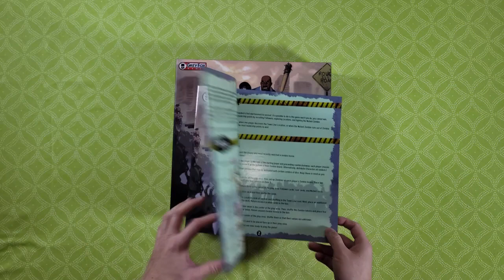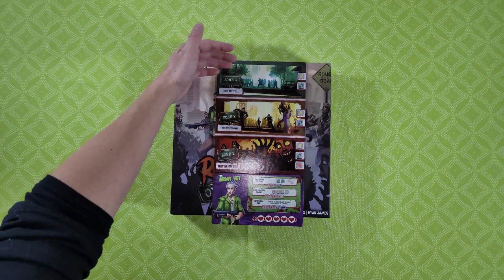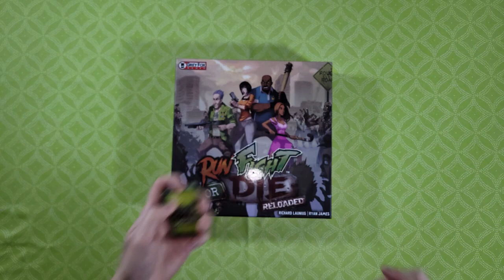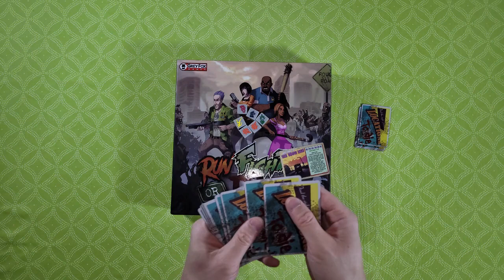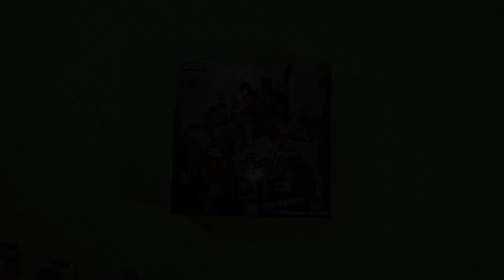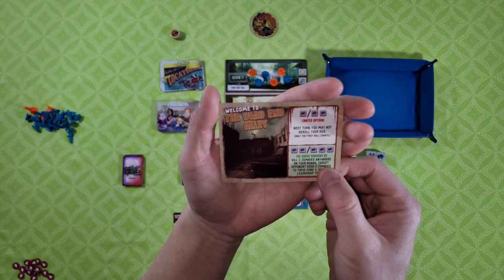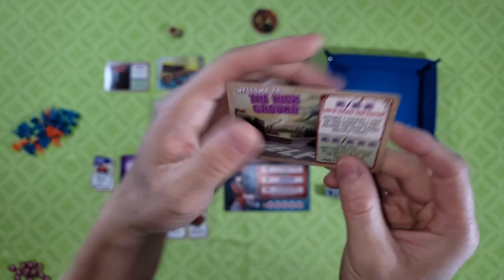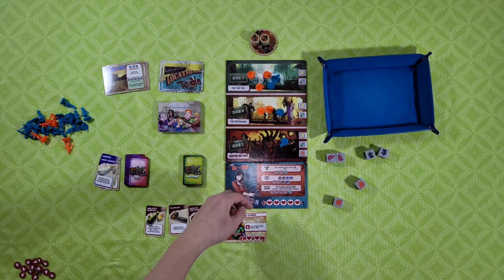Run Fight or Die Reloaded - Overview and Solo Play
My solo play of Run Fight or Die Reloaded, a dice chucking Yahtzee style tower defence-like zombie survival game.

Please turn on Klingon subtitles for corrections and updates.

There is ambiguity regarding using the Explore (map) dice. I understood it as I can assign them as I please, but some BGG gamers interpret as whatever you role you must assign as a whole (e.g you roll 2 Explore, you must use 2 Explore you cannot separate into single use). In other words, one location search per turn (but technically max 2 searches). Either approach does not break the game, but if you add more locations than normal, my way works better.

Pros:
- Easy to learn and teach
- Game mechanics are simple and quick
- Tower defence like game play
- Art works is nice, component quality is good, dice are nice and chunky
- Easy to scale difficulty
- Fun to toss zombies to other players' boards
- Survivor abilities allow you to turn bad rolls (Zombie face) into something useful

Cons:
- Standard rules might be too easy
- Doesn't come with all components for Solo Campaign
- It's Yahtzee so a lot depends on luck!

Personal Verdict:
Happy with it!

00:00 Intro and Overview Rant
24:19 Setup Notes
27:28 Game Start
45:16 Final Thoughts